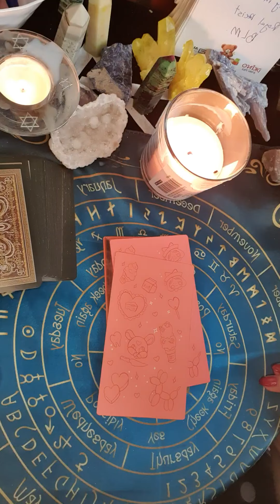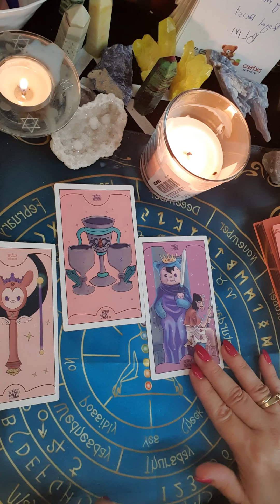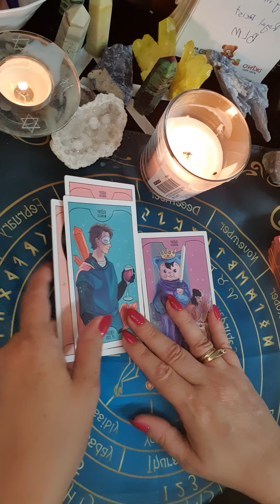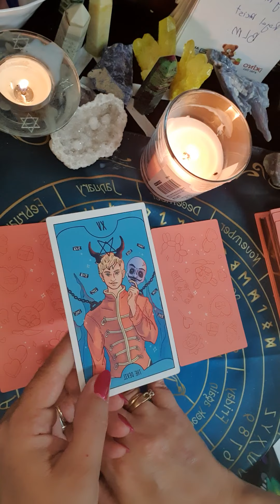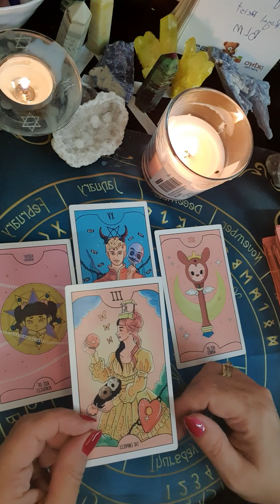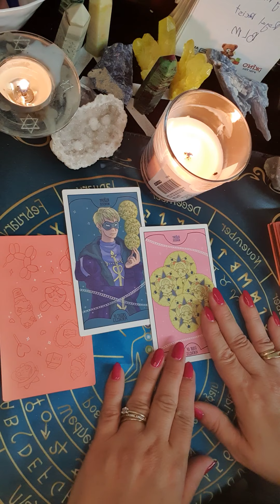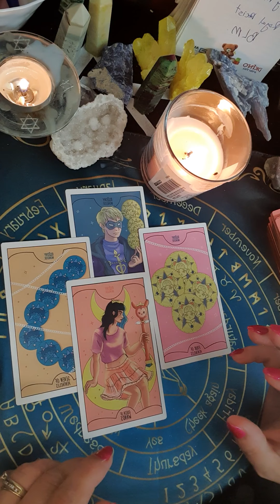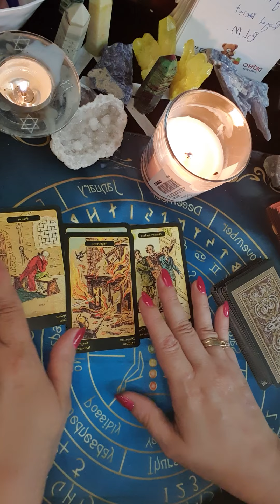the oprah interview lost to a food show, how do they feel about it, and their next step.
this is a vibrational tarot reading,  all views and opinions are mine and mine alone.

decks used:

cry baby tarot
sibilla della zingara Oracle cards.